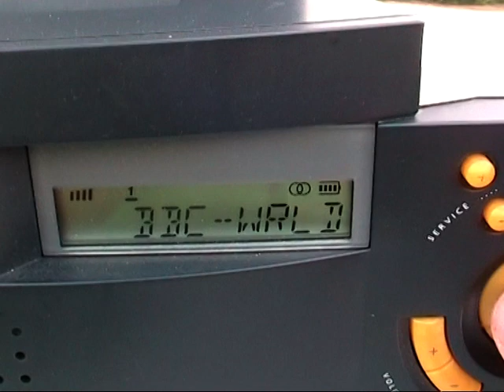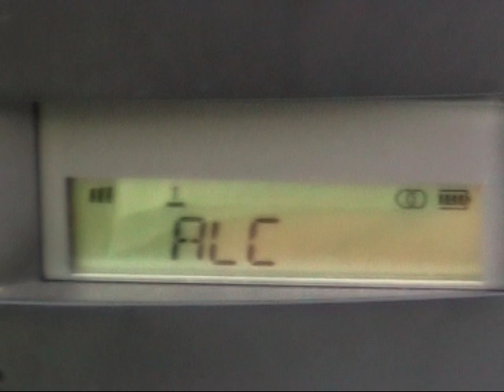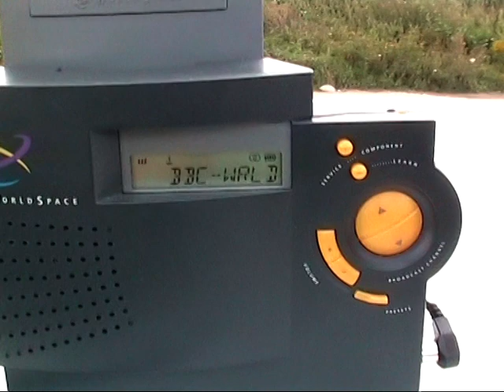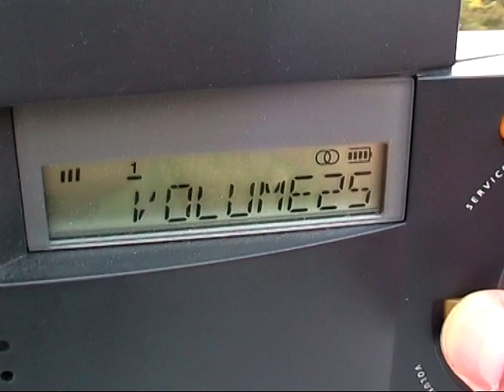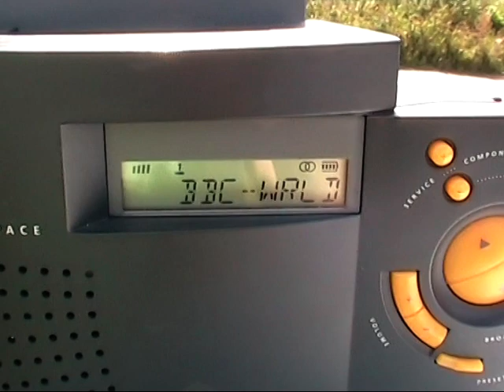WorldSpace satellite radio receipt in Szczecin Poland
Receiver set WSSR -11